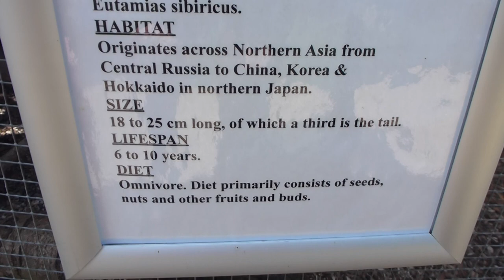Earnley Butterflies Birds and Beastd Garden - Siberian Chipmunk - JarðÍkorni - Nagdýr - Albinói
White Squirrel  - Siberian chipmunk - Eutamias sibiricus -  Hvítur Íkorni - Nagdýr - Sciuridae - Rodent family - Albino Animals - The Siberian chipmunk was imported from South Korea and introduced in Europe as a pet in the 1960s. It is the only chipmunk found outside North America, and this animal is classed either as the only living member of the genus Eutamias, or as a member of a genus including all chipmunks. Their small size may contribute to their relatively short lives, which tend to range from 2 to 5 years in the wild. However, when placed in captivity, as seen in Europe in the 1960s, they have the potential to live anywhere from 6 to 10 years. In Paris the chipmunk was first imported from east Asia in the 1970s but a few specimens clearly escaped or were released into the wild, and have successfully adapted to their new home.

The Siberian chipmunk can survive in a variety of habitats and conditions. They are usually found in coniferous forests, stony areas within forests and mountains, habitats filled with shrub, along waterways or roads, or other small patches of agricultural land. In Europe, the introduced populations usually live in deciduous forests, mixed deciduous and coniferous forests, or urban areas with greenery. Siberian chipmunks are omnivores that store or cache food.Normally, they eat Siberian pine seeds, along with different deciduous and coniferous tree seeds. In addition to seeds, they eat herb roots, insects, mollusks, birds, reptiles, grains, fruit, and fungus.

Meginfæða jarðíkorna er meðal annars fræ, hnetur, egg og skordýr. Á veturna hírast þeir í jarðgöngum þar sem þeir eru vel birgir af mat. Þeir liggja þar í dvala en vakna oft á veturna, sérstaklega þegar hlýindi eru eða þegar hungur sækir að þeim. Mökun hefst hjá jarðíkornum í mars og er meðgöngutíminn 31 dagur. Kvendýrin eiga frá 3 - 5 unga í hverju goti og ná ungarnir kynþroska í júlí sama ár og geta farið að geta af sér afkvæmi vorið eftir.

Chipmunks are very shy and have long memories.  If you frighten them, they will remember and reject you until you regain their trust.  Begin your bonding experience by feeding them treats through the cage bars and then later feeding treats from the palm of your hand inside the cage.  Let the chipmunk come to you and slowly begin holding it.  Do not squeeze it.  Try to repeat these methods daily.  Bonding pouches are also a great way to bond with your chipmunk.  You can also place pieces of an old T-shirt in the cage, bonding pouch or sleeping area so that it will get used to your scent.

Earnley Butterflies, Birds and Beasts is a fun day out for the whole family to enjoy whatever the weather, just 10 minutes South of Chichester, West Sussex. Formerly known as Earnley Butterflies and Gardens.

Walk among Tropical Butterflies, see exotic Birds and get close to many Beasts. Wander through a maze of seventeen covered theme gardens, see the artefacts from the shipwrecked HMS Hazardous sunk in 1706 and walk through the 20th Century in our Rejectamenta Nostalgia centre. :

This venue's name has been changed to 'Earnley Butterflies Birds and Beasts' which reflects the hundreds of exotic animals now located there. Everything from a 6metre boa constrictor to iguanas to hundreds (literally) of tortoises of all shapes and sizes including giant african ones! Go to the website and see for yourself-it really is a great day out for the kids and grown ups whatever the weather.

Fiðrildagarður -  Dýragarður -  Íkornar - Fiðrildagarður skoðaður 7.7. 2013 - Hreggviður Loki.